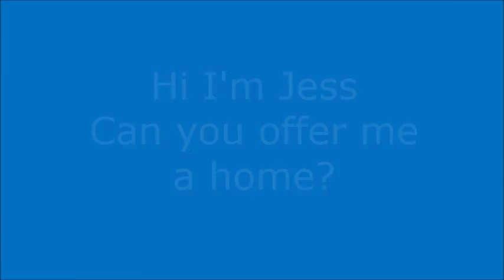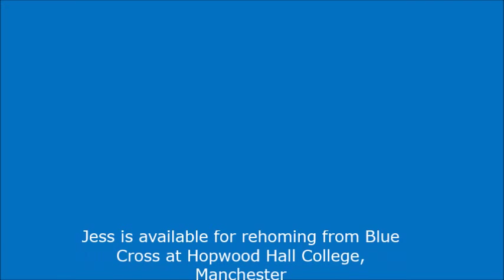Jess female cat available for adoption from Blue Cross at Hopwood Hall College Manchester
Hi, my name is Jess I arrived at Hopwood Hall heavily pregnant as a stray and just few days later gave birth to my little ones, sadly one never made it, but one of the students found a little kitten in a plant pot outside and brought the little kitten to me and he fitted into my little group of kittens. My babies are now being rehomed and l would love a home of my own where l can settle and enjoy the family life. Could you be that family .